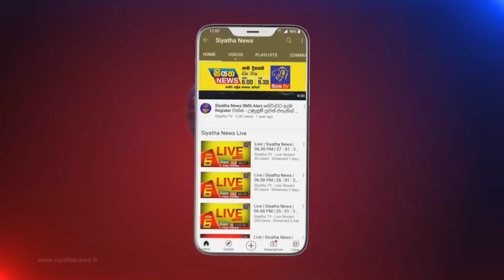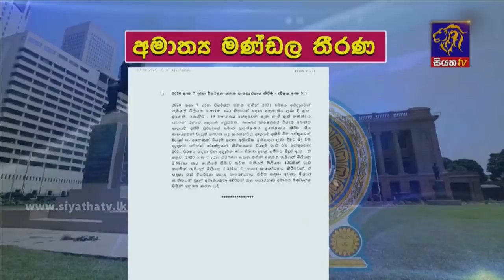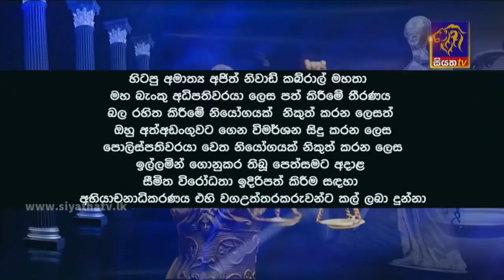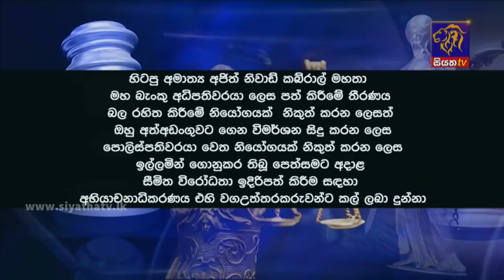Siyatha News | 06.00 AM | 23 - 09 - 2021